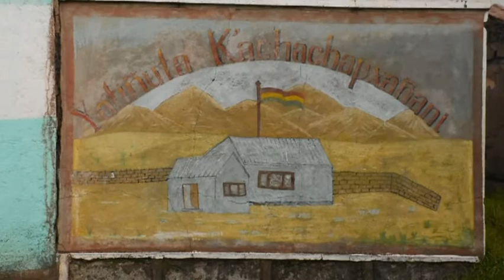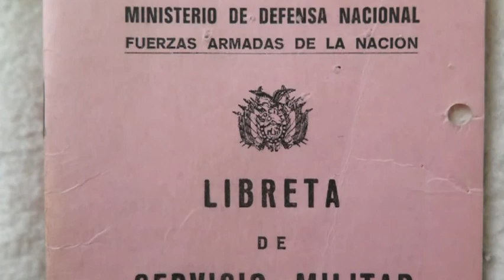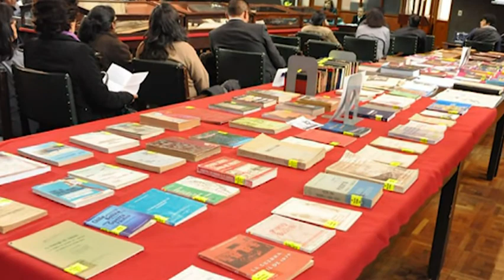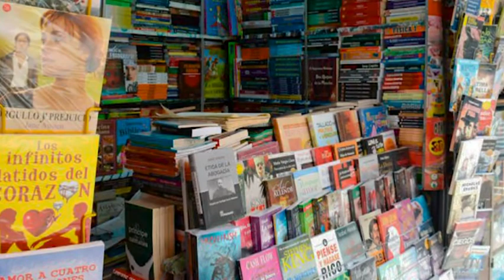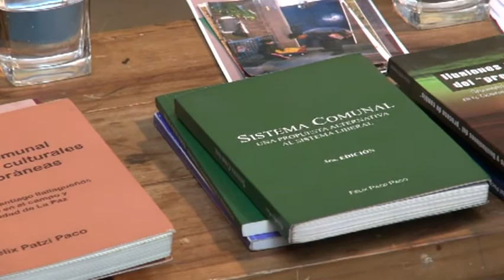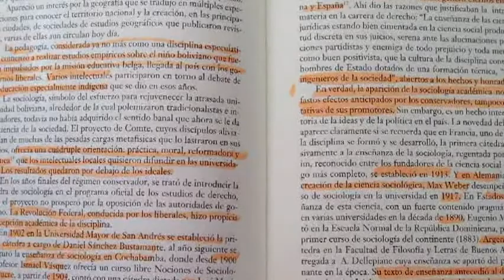FÉLIX PATZI... UN CAMINO, UN SUEÑO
La vida de uno de los más importantes líderes indígenas de los últimos tiempos, sus orígenes, sus ideales, su lucha por la vida que lo llevó a ser considerado entre los hombres, ideólogos y políticos más influyentes en Bolivia y Sudamérica.